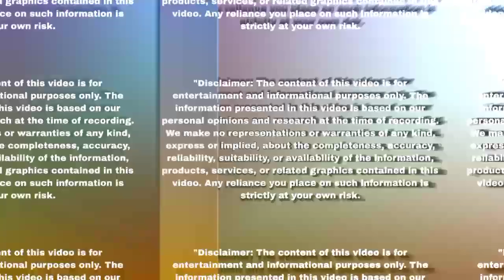पूर्णिमा ने ऐसे बचाया सिद्दार्थ को Purnima | Upcoming Twist | Update